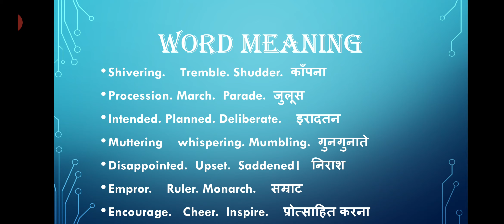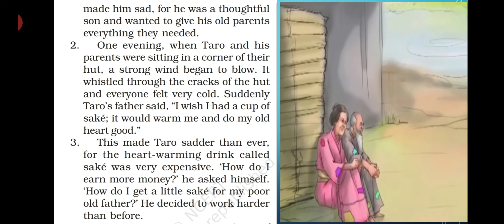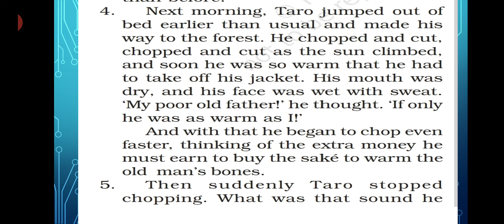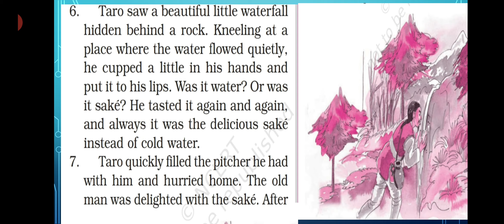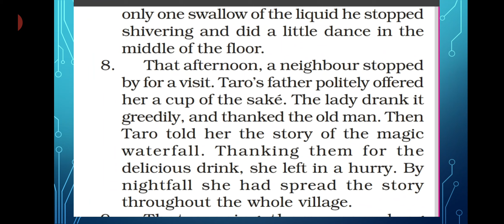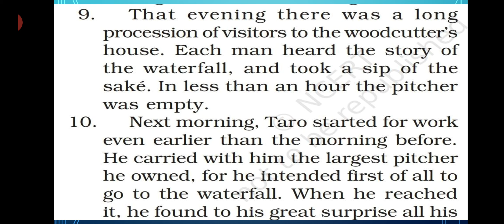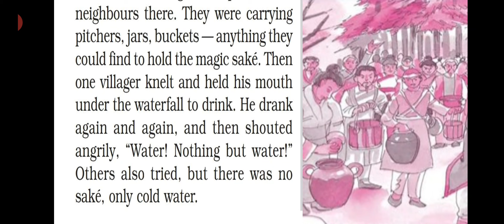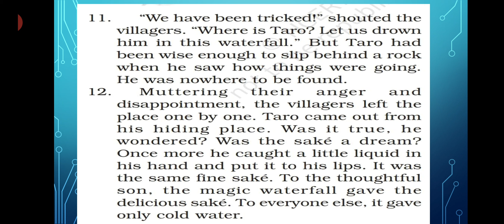Class Vl. Chapter 3. Taro's Reward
Hello.
How r u. I hope all of u will be fine.our today's topic is an inspiring story of a woodcutter who wants to make his father happy. He is very good, kind boy who works very hard and wants to fulfill his parent's wish .  His father wishes to drink sake to  get warm.does he success to fulfill his father's wish ? Let read the story and find out.